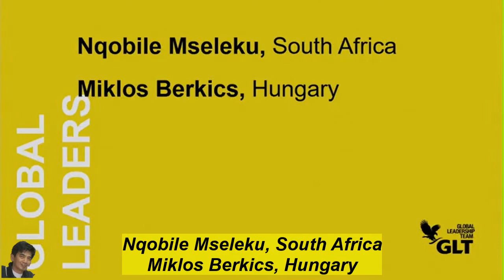FLP GLT Summit 2021 Nqobile Mseleku & Miklos Berkics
Forever Living Products Summit 2021  Expos2020 Dubai